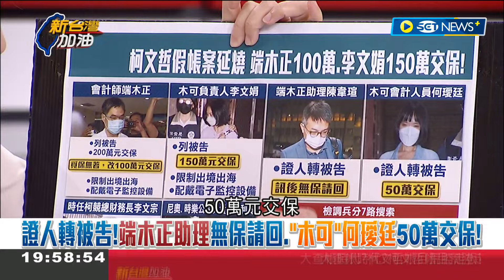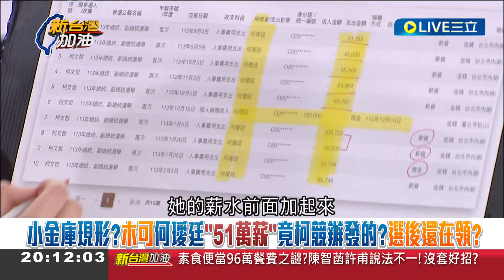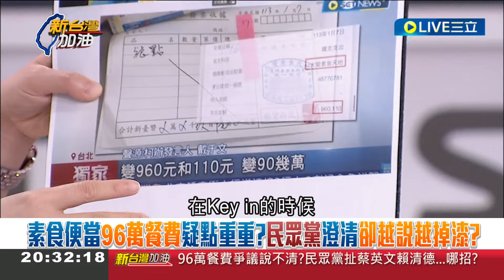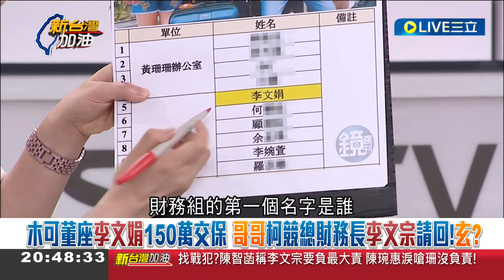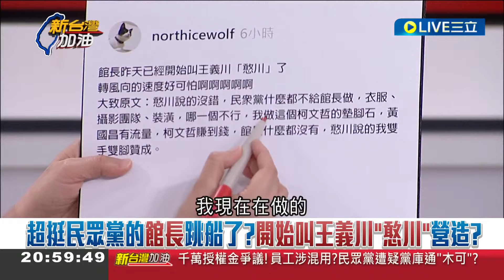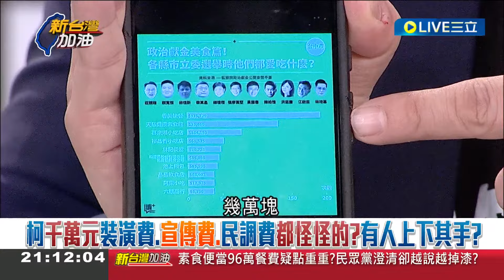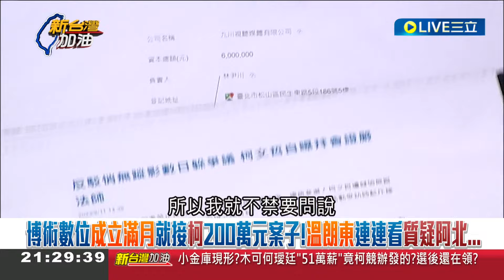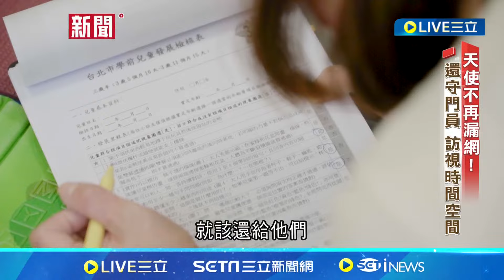【完整版】「李文宗不要打電話給柯!」假帳案李文宗沒事? 溫朗東曝2狀況 餐費960+110變96萬? 溫酸:柯拆成木可 智商157就是15+7?｜許貴雅主持｜【新台灣加油】20240815｜三立新聞台